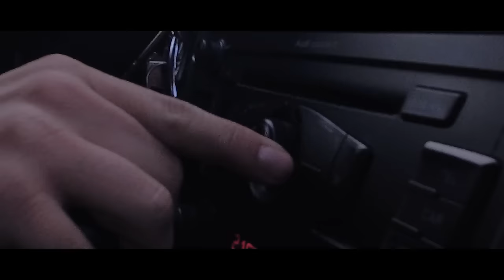Savo Perovic i Dzidza - Kockar - Official video (2017)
Muzika: Mihailo Rajicic Mixa
Text: Stefan Djurdjevic
Aranzman: Mihailo Rajicic Mixa
Produkcija: Mihailo Rajicic Mixa, Atelje Play

Video Spot: Dusan Petrovic